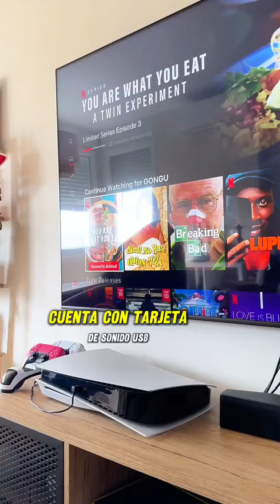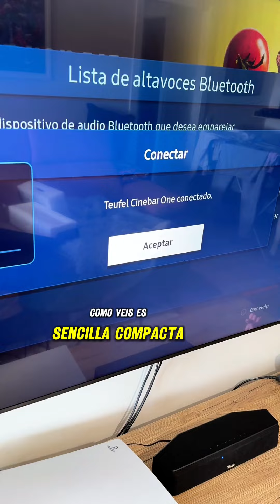Cinebar One+ de Teufel: ¡sonido potente en un espacio reducido! 🔊✨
¡Dale vida a tu experiencia de TV con la barra de sonido Cinebar One+ de Teufel!

Una soundbar compacta y sin cables que mejorará el sonido de tu televisor sin ocupar mucho espacio. 💥✨ Disfruta de un sonido impresionante, voces claras y un precio genial. ¡Ideal para habitaciones pequeñas! ¿Listo para darle un upgrade a tu sala de estar?